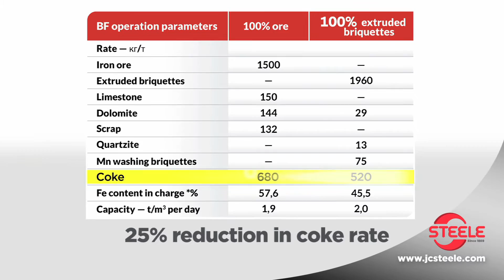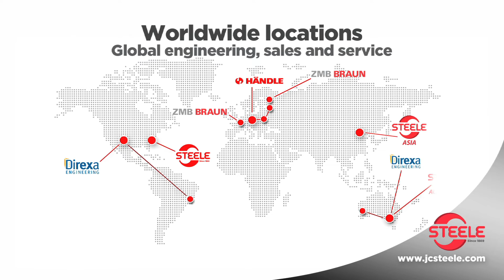JC Steele - AISTech 2014 Stiff Extrusion Video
JC Steele stiff extrusion briquetting machines for cost effective resource recovery of iron, steel and ferro alloys. Convert stranded resources, wastes and by-product streams to durable briquettes.